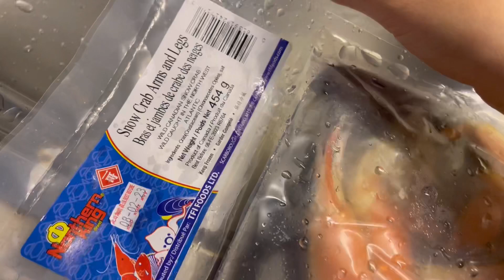【日日超市】試食｜$79💰加拿大雪蟹腳🦀 手肘咁大盒🖐️有無料到架🧐❓ 2022.5.22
今日行大埔一田🎊
循例都周圍格價 睇吓有冇平野啦
點知~ 😳就見到依盒
$79 加拿大急凍熟雪蟹腳🦀
唔係咁開心呀~
側邊都係賣雪蟹腳蟹鉗
人哋賣緊$100以上
你居然做緊依個價❓ ❗️
睇嚟~又要同大家🔎驗驗貨先得喇?
(😂其實我自己 就最想食)

⏪延伸觀看
日日超市/ 亂入盛記

▼▽▼▽▼▽熱門影片▼▽▼▽▼▽▼

【🛒日日超市】｜📹影片分類｜
亂入｜懶煮｜實驗｜試食｜試用｜遊樂篇

▼▽▼▽▼▽追蹤我們▼▽▼▽▼▽▼

🛎按鈴搶先看👀

🙇🏻‍♀️請多多支持自費試食/食評影片🙇🏻‍♂️
📲MeWe:日日超市